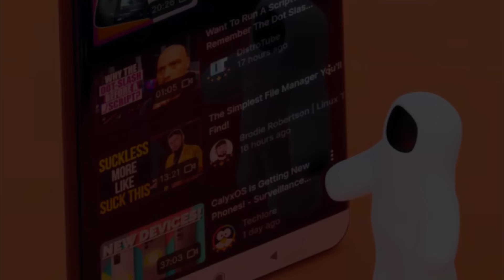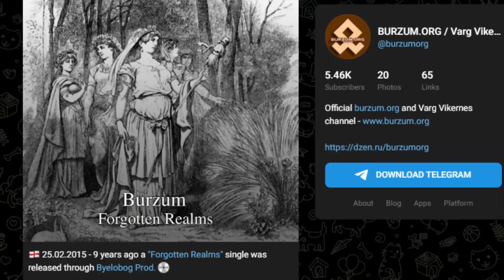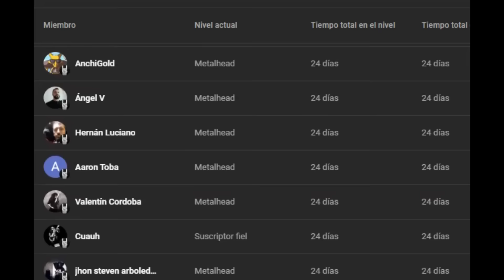¿DONDE SUBE VIDEOS VARG VIKERNES?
Una vez mas Vikernes continua compartiendo su cosmovisión pero esta vez en otra plataforma